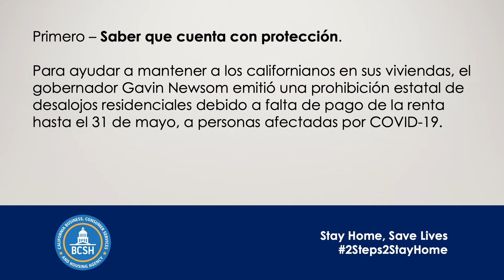Alivio para inquilinos residenciales en California afectados por COVID-19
Un mensaje de la Secretaria Lourdes M. Castro Ramírez, Agencia de Negocios, Servicios al Consumidor y Vivienda para inquilinos residenciales en California que tienen problemas para pagar el alquiler debido a COVID-19.

Por favor visite covid19.ca.gov.